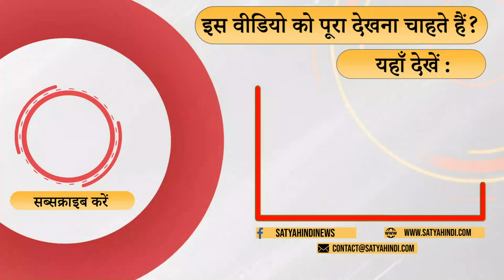Will MODI appoint his successor! I MODI GOVERNMENT 8 YEARS I MODI REPORT CARD I BJP LEADERSHIP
मोदी के आठ साल । क्या है उनकी उपलब्धियाँ ? क्या भारत ताकतवर हुआ है ? कैसे होगा उनकी सरकार का मूल्यांकन ? बता रहे हैं श्रवण गर्ग ।

Eight years of Modi. What are their achievements? Has India become powerful? How will his government be evaluated? Shravan Garg is telling.